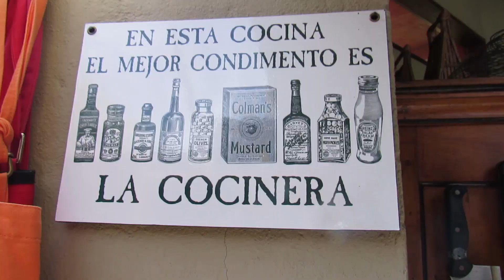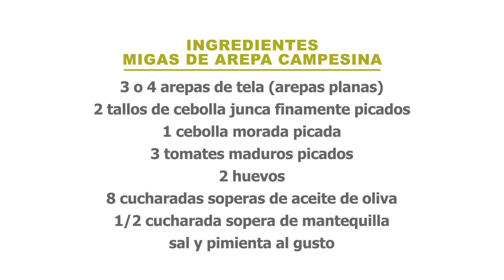Migas de arepa campesina - Metiendo la cucharada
Julián Estrada, antropólogo de la cocina
Migas de arepas Campesinas

Ingredientes:

- 3 ó 4 arepas de tela (arepas planas)
- 2 tallos de cebolla junca finamente picados
- 1 cebolla morada picada
- 3 tomates maduros picados
- 2 huevos
- 8 cucharadas soperas de aceite de oliva
- 1/2 cucharada sopera de mantequilla